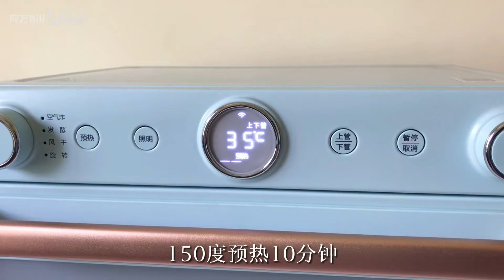【焦糖奶油蛋糕】附咖啡蛋糕胚、焦糖酱配方暖暖的秋日午后，来一块儿焦糖奶油蛋糕叭~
甜而不腻 口感高级 一口就爱上~
蛋糕胚的配方我用了咖啡代替纯牛奶，这样做出来的蛋糕有一股淡淡的咖啡香味，非常美妙~
奶油做成了焦糖口味儿~这个简单又万能的焦糖配方你们一定要试试~可以抹面包、做饮品、蛋糕等等 用途超多~
夹心部分我还加了一些榛子巧克力，口感更丰富~
蛋糕胚所需材料：
玉米油25g
咖啡液35g
低筋面粉45g
砂糖30g
鸡蛋3颗
柠檬汁适量
万能焦糖酱所需材料：
砂糖100g
水20g
淡奶油100g（加热）